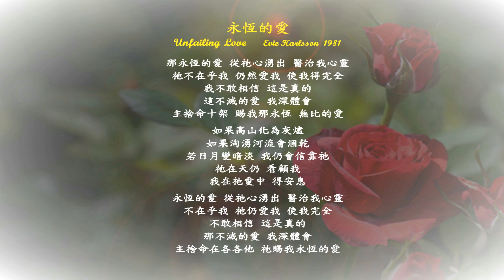永恆的愛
永恆的愛  Unfailing Love
Evie Karlsson  1981
那永恆的愛 從祂心湧出 醫治我心靈   祂不在乎我 仍然愛我 使我得完全
我不敢相信 這是真的   這不滅的愛 我深體會
主捨命十架 賜我那永恆 無比的愛

如果高山化為灰燼   如果洶湧河流會涸乾
若日月變暗淡 我仍會信靠祂   祂在天仍 看顧我
我在祂愛中 得安息

永恆的愛 從祂心湧出 醫治我心靈   不在乎我 祂仍愛我 使我完全
不敢相信 這是真的   那不滅的愛 我深體會
主捨命在各各他 祂賜我永恆的愛

Unfailing love   flows from his heart  and heals my soul
In spite of who   I am he loves  and makes me whole
I almost can't believe its true   Unfailing love and yet I know
He gave his life  to give to me   unfailing love

If the highest mountains turn to ashes
If the mighty rivers should run dry
Should sun and moon grow dim
I still will trust in him
He's watching from above
I'm resting in his love